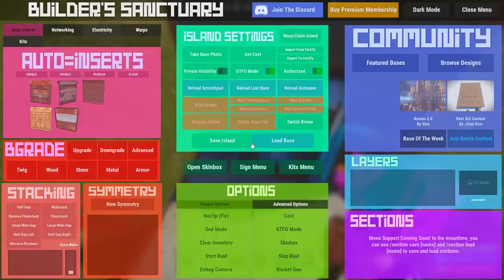Suicide Bunker Vending machine transfer